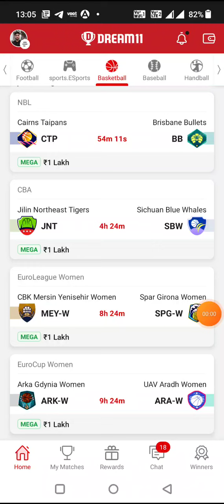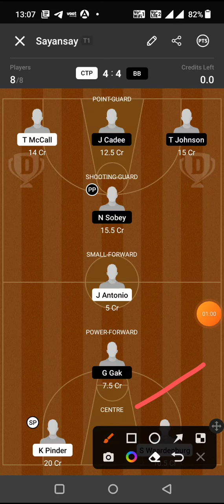CTP vs BB BASKETBALL DREAM11 TEAM PREDICTION TODAY MATCH | NBL BASKETBALL DREAM11 TEAM